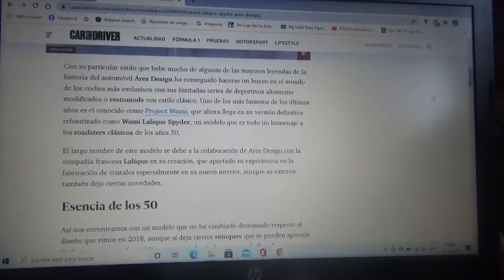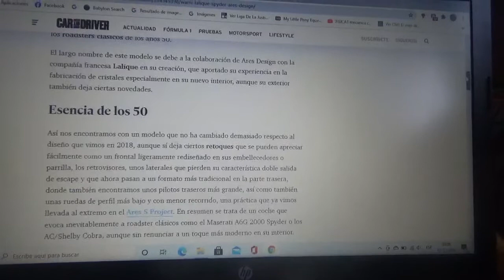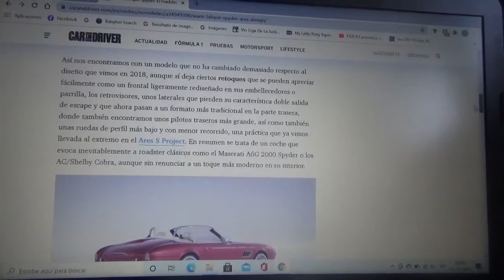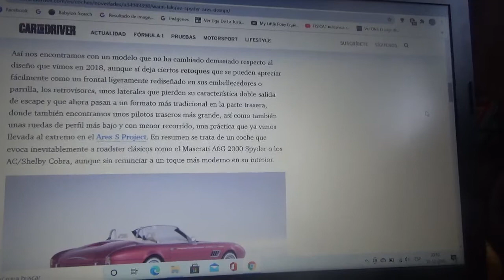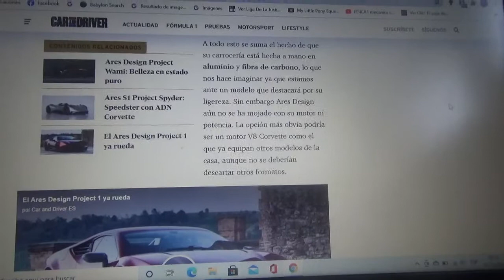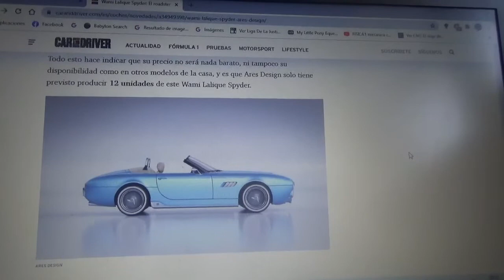Wami Lalique Spyder información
Aquí les enseño como este exclusivo automóvil roadster en su nueva versión definitiva de producción de la cual solo habrá 12 ejemplares en todo el mundo y cuyo aspecto retro está inspirado en los vehículos deportivos de los 1950